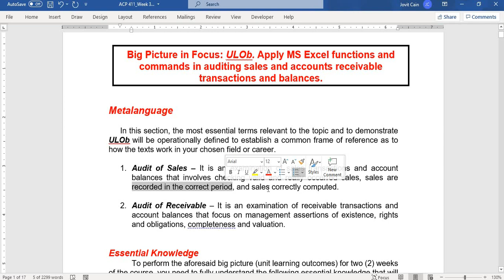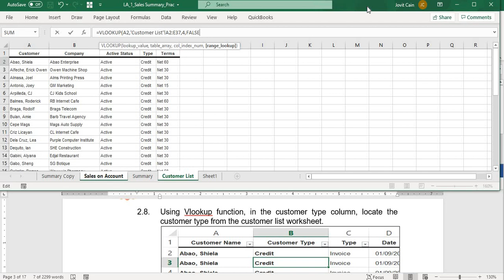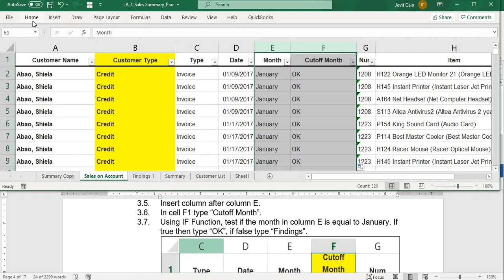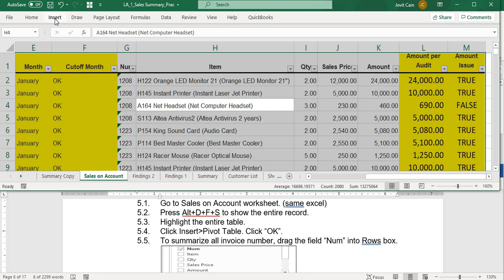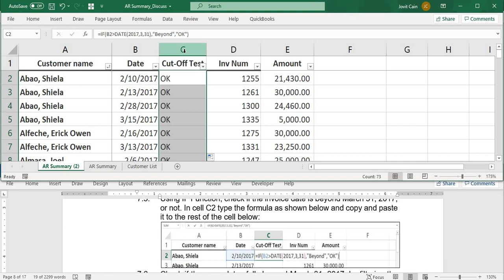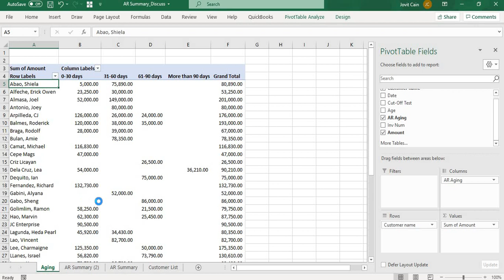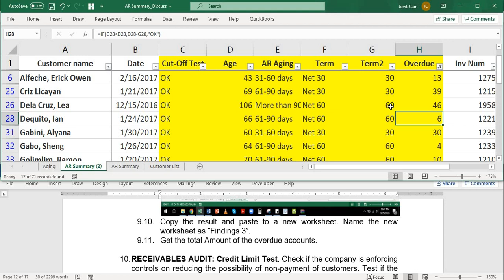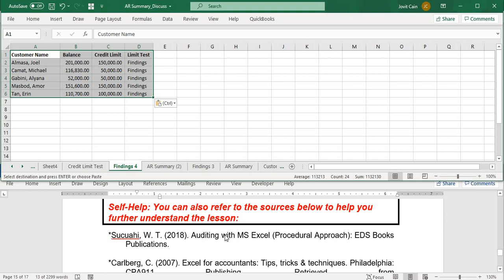ACP 411_Week 3-4_ULOb_Audit of Sales and Receivable